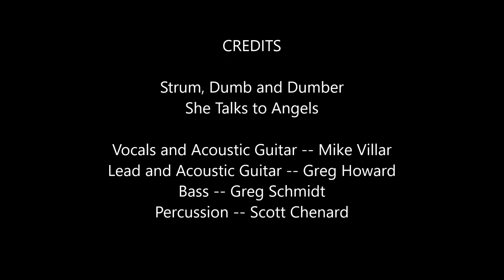She Talks to Angels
Strum, Dumb and Dumber performing She Talks to Angels

Written by Chris and Rich Robinson and performed originally by the Black Crowes.